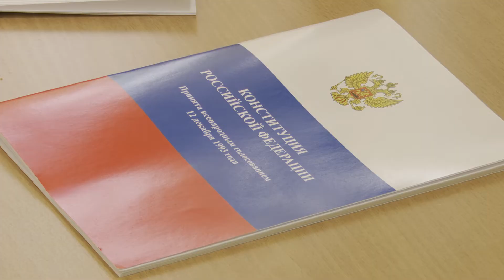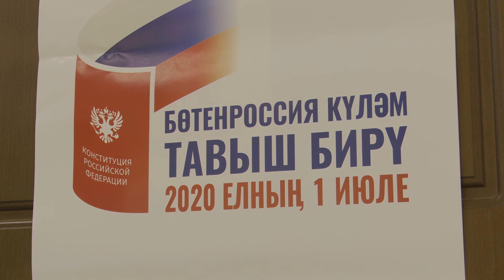Глава района принял участие в голосовании